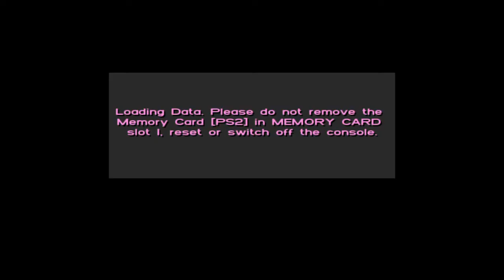Grand Theft Auto: Vice City_20240221214752